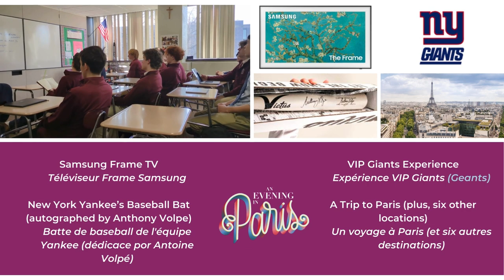French Class at Fordham Prep | IGNITE 2024: An Evening in Paris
🇫🇷 When you walk into French 3 Honors and find out Dr. Morris is teaching her students how to ask their parents what they want from the IGNITE 2024 auction...en français!

Browse and bid at IGNITE2024.GIVESMART.COM (bidders need not be registered to attend the annual benefit to participate).